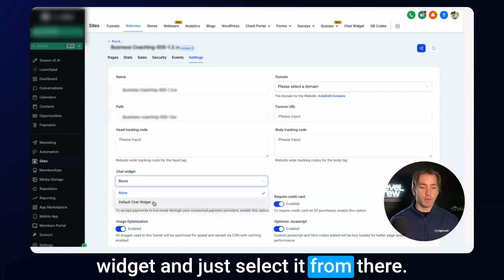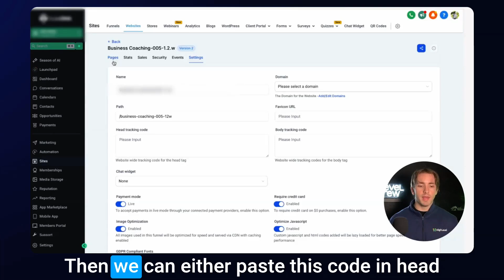Tracking Chat Widget Activity on HighLevel with Google Analytics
Want someone from the team to walk you through it?

Andrew explains how to use Google Analytics to track the activity of chat widgets on HighLevel websites. The video covers two methods: adding the widget directly to the website or using Google Tag Manager (GTM) for tracking. Key metrics tracked include widget opens, popup greeting closures, message clicks, and form submissions. Useful tips and support information are provided.

00:00 Introduction to Tracking Chat Widget Activity
00:07 Setting Up the Chat Widget
00:36 Integrating Chat Widget with Google Analytics
01:31 Tracking Events in Google Analytics
02:04 Conclusion and Support